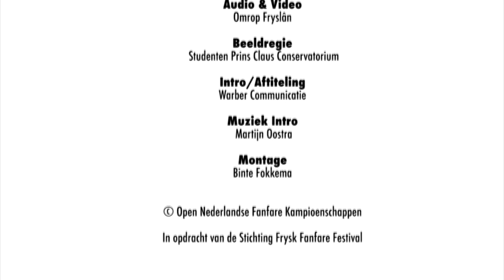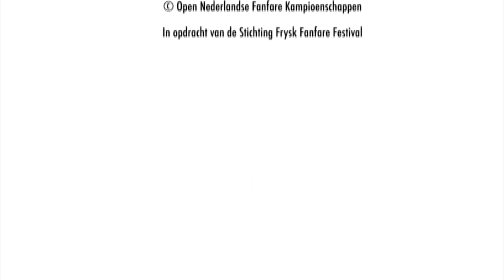"Friendly Takeover" (Oliver Waespi) - CMV Tida Kira - ONFK 2017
Friendly Takeover van componist Oliver Waespi, uitgevoerd door CMV Tida Kira uit Munnekezijl/Lauwerzijl onder leiding van Jan Werkman. Ze kwamen uit in de 3e divisie van de Open Nederlandse Fanfare Kampioenschappen (ONFK) in 2017, deze vonden plaats in de Lawei te Drachten.

Het orkest werd met deze uitvoering eerste tijdens dit kampioenschap met 88 punten.